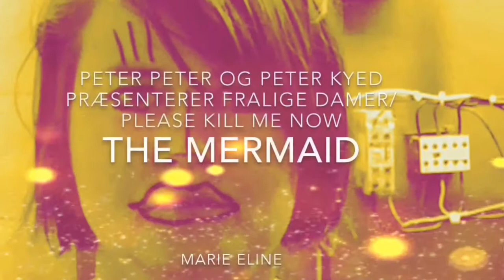THE MERMAID by MARIE ELINE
Peter Peter og Peter Kyed præsenterer FARLIGE DAMER - It's wonderful to be alive, please kill me now [official video by Marie Eline]